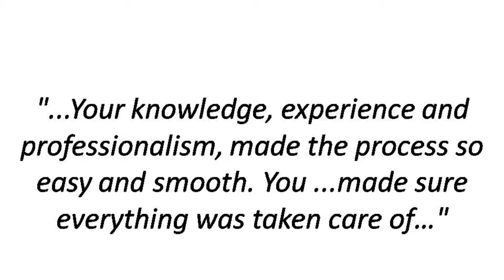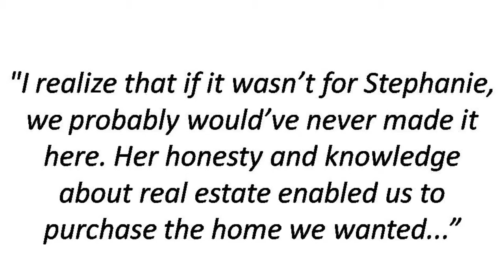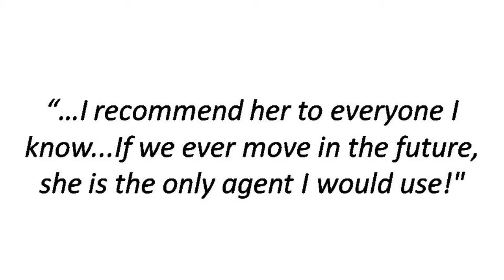Central NJ Realtor Commercial - A Father/Daughter Team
As a Central NJ Realtor and mom I love what I do and am proud to say that the majority of our business is from referrals and repeat clients. Like many women out there today, I juggle being both a working mom and stay-at-home mom. My channel focuses on local central NJ real estate and town living, striving for a healthy, organized and fun home/family and managing that work life balance.

2014, 2013, 2012, 2009 & 2007 NJAR Circle of Excellence Award Recipient
Stephanie Taglietta & Steve Bradshaw
ERA Designs for Living Real Estate